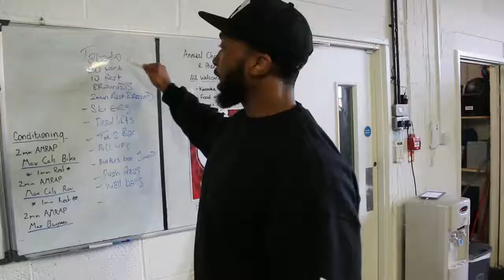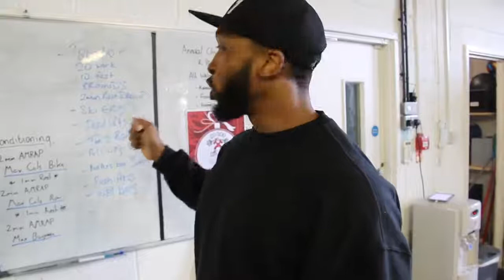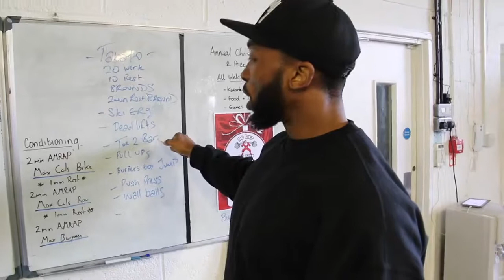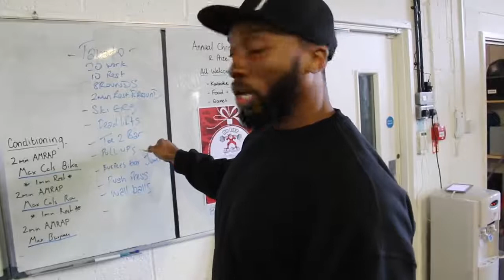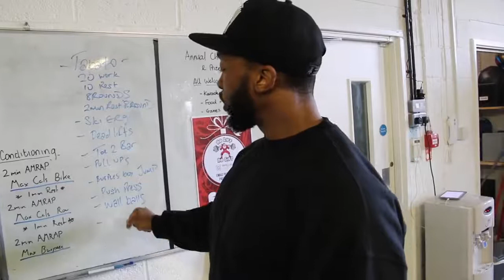TABATA HIIT Workout One of the Best Full Body Fat burning Circuit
bodybuilding
bodybuilding motivation
bodybuilding diet
bodybuilding meals
bodybuilding tips
bodybuilding women
bodybuilding food
bodybuilding music
body building exercise
bodybuilding workout
bodybuilding app
bodybuilding arms
bodybuilding anime
bodybuilding ab workout
bodybuilding arnold
bodybuilding at 50
bodybuilding asmr
bodybuilding after 50
bodybuilding back
bodybuilding basics
bodybuilding bangla
bodybuilding bd
bodybuilding back workout
bodybuilding beast
bodybuilding beginners
bodybuilding baby
bodybuilding biceps
b bodybuilding
jazzy b bodybuilding song
vitamin b bodybuilding
b complex bodybuilding
b protein for bodybuilding
bodybuilding b roll
b star bodybuilding
b and m bodybuilding
motivação bodybuilding b motivation
b motivation bodybuilding
bodybuilding chest
bodybuilding competition
bodybuilding chicken
bodybuilding contest
bodybuilding cop
bodybuilding cooking
bodybuilding cutting
bodybuilding chili
bodybuilding channels
bodybuilding chef
vitamin c bodybuilding
vitamina c bodybuilding
bodybuilding day
bodybuilding documentary
bodybuilding diet plan
bodybuilding day 1
bodybuilding death
bodybuilding dogs
bodybuilding dance
bodybuilding doctor
bodybuilding day 2
vitamin d bodybuilding
glucon d bodybuilding
bodybuilding hd
d aspartic acid bodybuilding
d bal review bodybuilding
vitamina d bodybuilding
d&j bodybuilding
bodybuilding cote d'ivoire
bodybuilding programme d'entrainement
body building exercise at home
bodybuilding eggs
body building exercise at home without equipment
bodybuilding expo
body building exercise at home no equipment
body building exercise without gym
body building exercise at gym girl
body building exercise for beginners
bodybuilding e
diabete e body building
scoliosi e body building
ernia e body building
bodybuilding e doping
bodybuilding for beginners
bodybuilding family
bodybuilding for girls
bodybuilding funny
bodybuilding frat
bodybuilding food prep
bodybuilding fasting
bodybuilding flexing
bodybuilding gym
bodybuilding game
bodybuilding gut
bodybuilding guide
bodybuilding genetics
bodybuilding grandma
bodybuilding gorilla
bodybuilding guy
bodybuilding gear
bodybuilding gone wrong
bodybuilding home
bodybuilding hindi
bodybuilding hype
bodybuilding history
bodybuilding home gym
bodybuilding hacks
bodybuilding herbs
bodybuilding health
bodybuilding hiit
bodybuilding hindi song
triple h bodybuilding competition
triple h bodybuilding workout
triple h bodybuilding motivation
revital h bodybuilding
s h a h bodybuilding
preparation h bodybuilding
h r bodybuilding
bodybuilding motivation h
h a bodybuilding
bodybuilding india
bodybuilding in home
bodybuilding injuries
bodybuilding inspiration
bodybuilding in islam
bodybuilding in gym
bodybuilding in jail
body building in the end
body building in gta 5
bodybuilding injection
i bodybuilding scene hindi
i bodybuilding song
i bodybuilding
i bodybuilding scene telugu
bodybuilding movie
bodybuilding journey
bodybuilding jim
bodybuilding juice
bodybuilding japan
bodybuilding joe rogan
bodybuilding joke
japan bodybuilding
joe rogan bodybuilding
marks bodybuilding journey
female bodybuilding journey
bani j bodybuilding
ll cool j bodybuilding
pb and j bodybuilding
jay cutler bodybuilding
j k simmons bodybuilding
j pouch bodybuilding
j-reps bodybuilding
bodybuilding keto
bodybuilding korea
bodybuilding korean
bodybuilding king
bodybuilding ke fayde
bodybuilding knowledge
bodybuilding kerala
bodybuilding ka kala sach
bodybuilding kannada
bodybuilding ke sultan
mr j&k bodybuilding 2019
vitamin k bodybuilding
bodybuilding lunch
bodybuilding leg day
bodybuilding life
bodybuilding leg workout
bodybuilding lady
bodybuilding lifestyle
bodybuilding legends
bodybuilding lean
bodybuilding lessons
bodybuilding like the rock
l arginine bodybuilding
l lysine bodybuilding
l carnitine bodybuilding
l glutamine bodybuilding
l tyrosine bodybuilding
l carnitine benefits bodybuilding
l arginine results bodybuilding
l arginine supplements bodybuilding
l citrulline bodybuilding
l theanine bodybuilding
body building men
bodybuilding meal plan
bodybuilding motivation music
body building montage
bodybuilding motivation video
alpha m bodybuilding
alpha m bodybuilding competition
m.r india bodybuilding
bodybuilding m
m&s bodybuilding
bodybuilding nutrition
bodybuilding no steroids
bodybuilding news
bodybuilding naturally
bodybuilding now
bodybuilding nepal
bodybuilding no gym
bodybuilding ncs
bodybuilding nation
bodybuilding neck
bodybuilding in n out
bodybuilding mac n cheese
bodybuilding on a budget
bodybuilding on keto
bodybuilding oil
bodybuilding oatmeal
bodybuilding over 50
bodybuilding prank
body building outside
bodybuilding on tik tok
bodybuilding on a budget fouad
petar celik o bodybuildingu
bodybuilding motivation mike o'hearn
o raje bodybuilding
o o jane jana bodybuilding
bodybuilding mike o'hearn
o fortuna bodybuilding
o bodybuilding regrediu
calisthenics o bodybuilding
crossfit o bodybuilding
powerlifting o bodybuilding
bodybuilding poses
bodybuild